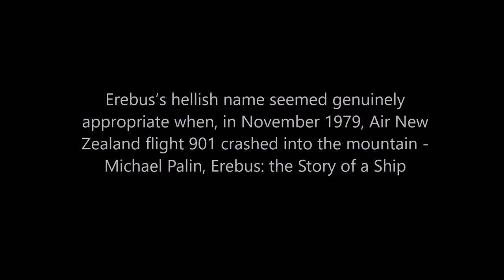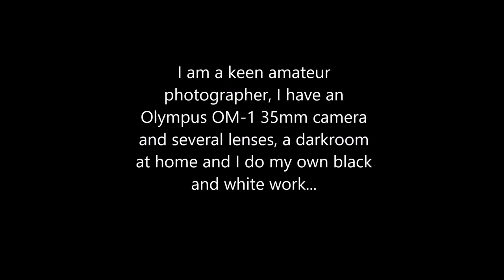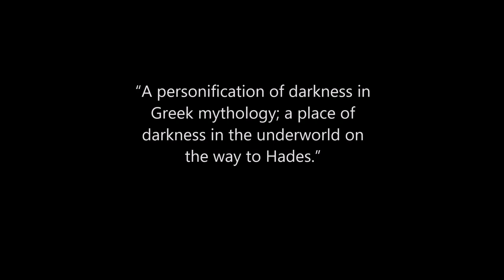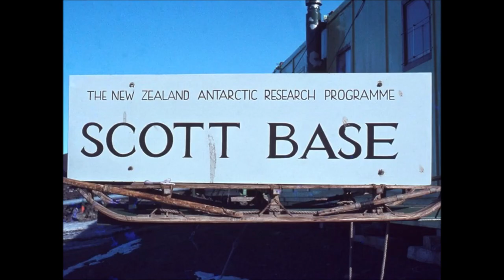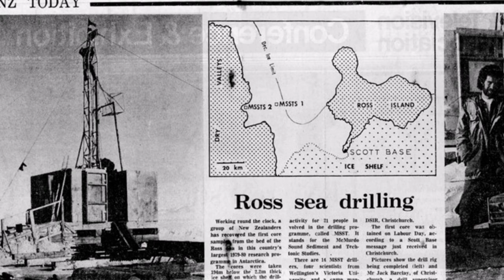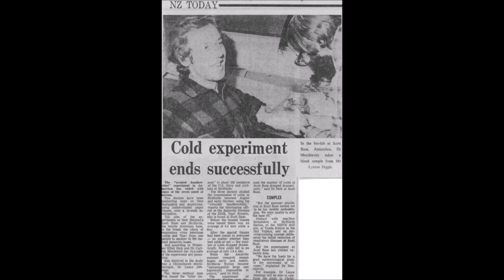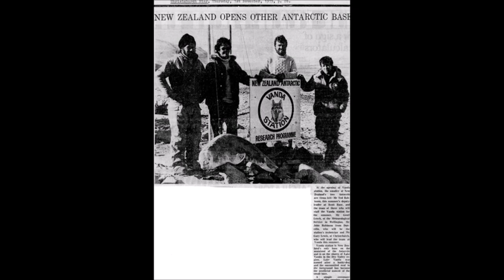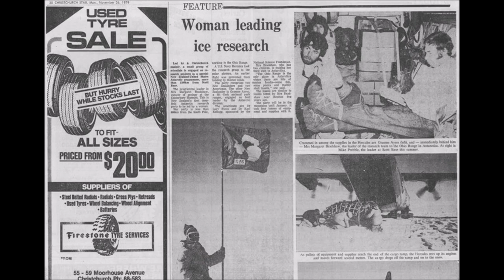Heritage Talks: Mt Erebus: 40 years on (Part 1: Life in Antarctica)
On the morning of 28 November 1979, Air New Zealand Flight TE901 left Auckland, for an 11-hour return sightseeing flight to Antarctica. At 12.49pm NZST, the aircraft crashed into the lower slopes of Mt Erebus, Ross Island, Antarctica, killing all 237 passengers and 20 crew on board.

It remains the worst civil disaster in New Zealand's history. In the summer of 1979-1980, Nigel Roberts spent four months at Scott Base on Ross Island as Information Officer / Photographer.

Listen to Part 1 of this Heritage Talk, where Nigel Roberts shares his memories of life in Antarctica.

In Part 2 of this Heritage Talk, Nigel Roberts talks about this fateful day in Antarctica.

This talk was presented by the New Zealand Antarctic Society at Central City Library on 27 November 2019.